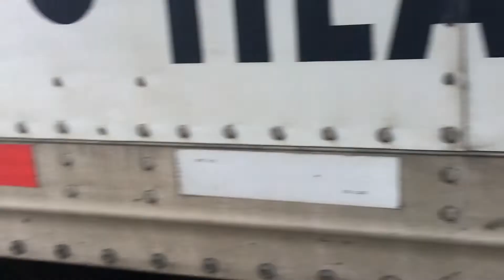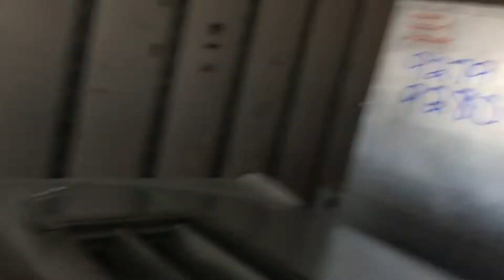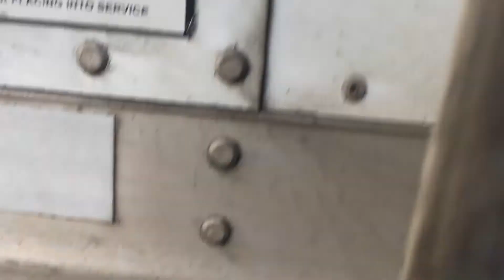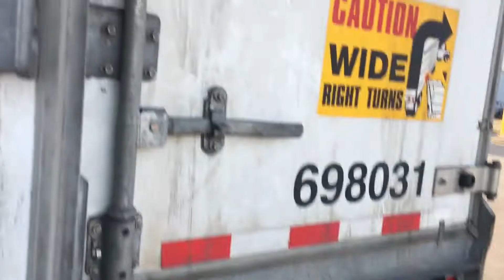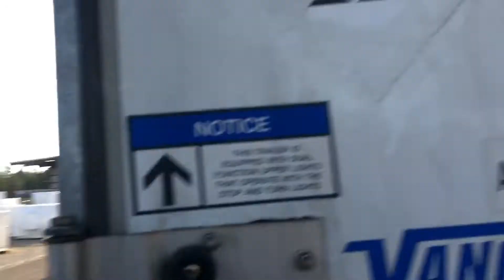Landstar trucking 3300LBS PAYING $2100, FIRST MULTI STOP LOAD AT LANDSTAR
This load is only 3300 pounds I pick up in South Carolina and it’s paying $2100 so for the weight not not a bad paying load.